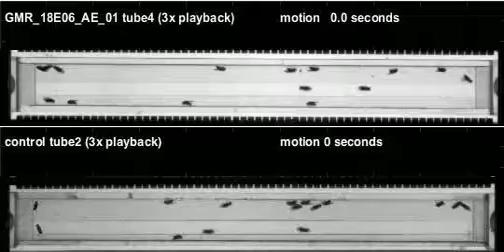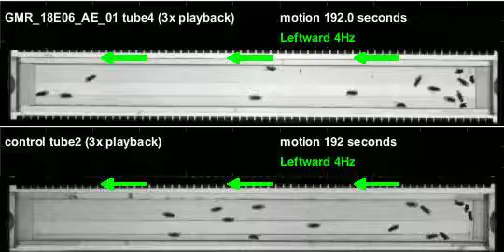GMR_18E06_AE_01_shi_Zeus_20111021T094449 motion (seq3)